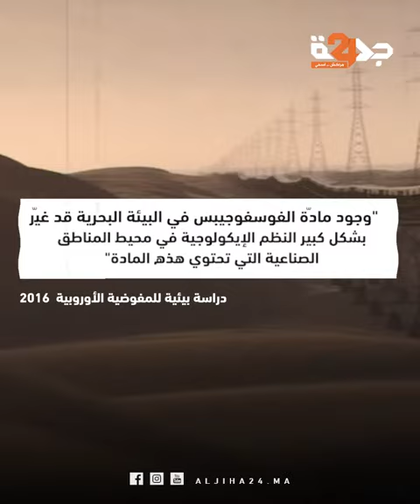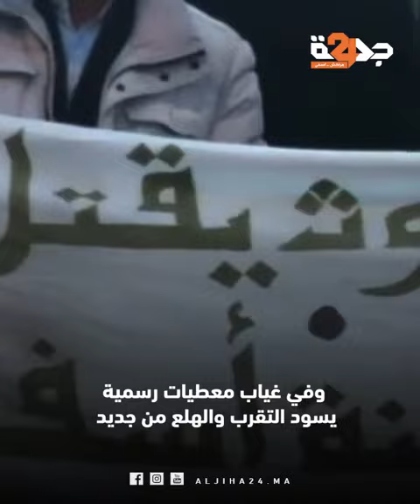مكتب الفوسفاط يُخطط لطمر كارثة بيئية في سواحل آسفي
أدان الفرع المحلي بآسفي للجمعية الوطنية للدفاع عن حقوق الإنسان بالمغرب، عزم المكتب الشريف للفوسفاط على تخزين وطمر مادة “الفوسفوجيبس” بسواحل آسفي، وفقًا لما تضمنه قانون المالية 2023 في جدول الاستثمارات الخاص بجهة مراكش آسفي، بميزانية 04 مليون و500 ألف درهم.